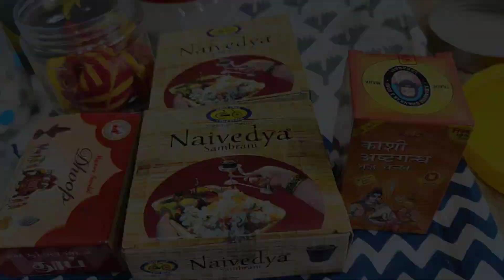माझे देवघर / देवघरात पायरी नुसार देवांची सुबक मांडणी / देव्हारा / Maze Devghar/देवघर